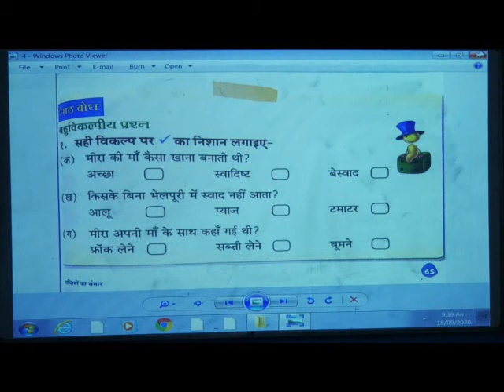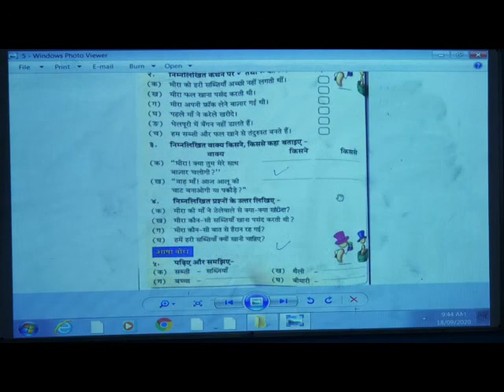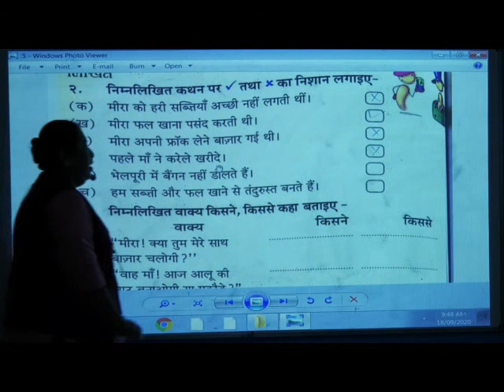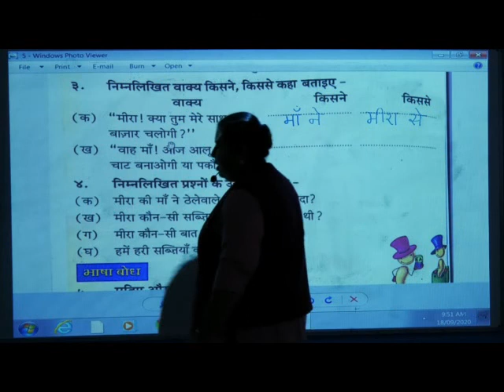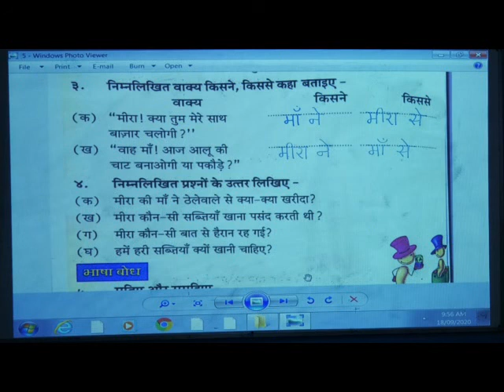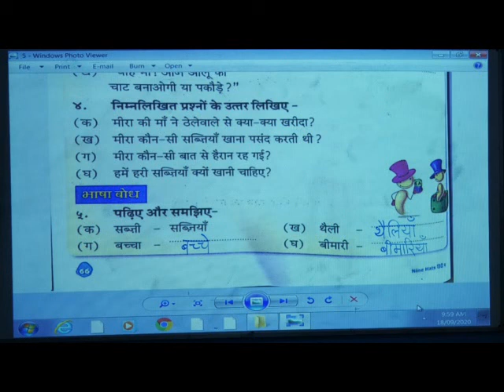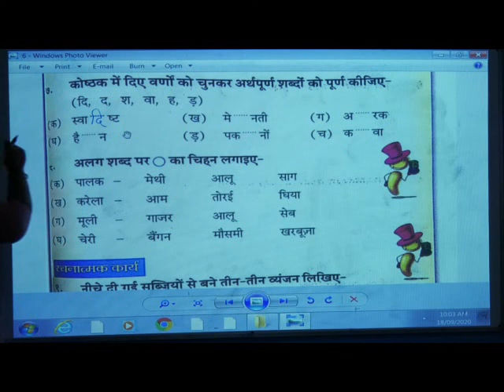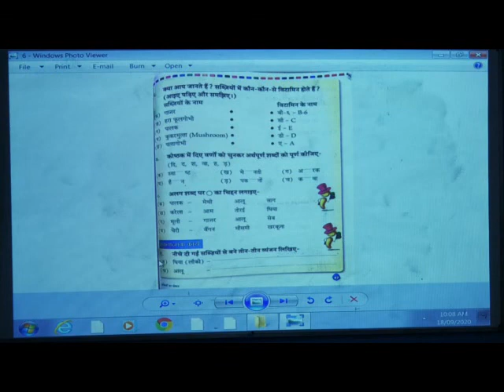Episode 21 II Hindi